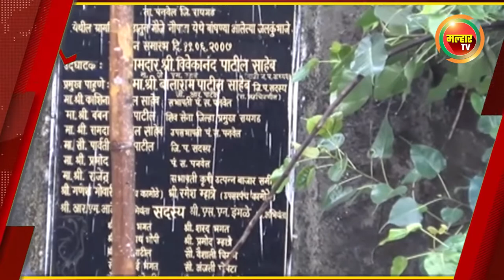सकाळच्या बातम्या (मल्हार टीव्ही) - १४ जुलै २०२२ | Sakalchya Batmya (MalharTV) - 14th July 2022 !